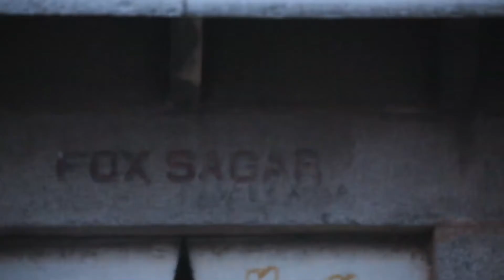Hyderabad Wonders trot over to Fox Sagar in their Ford EcoSport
Hyderabad Wonders drive down to the century old Fox Sagar lake to experience the beautiful sunset from the banks of the lake.